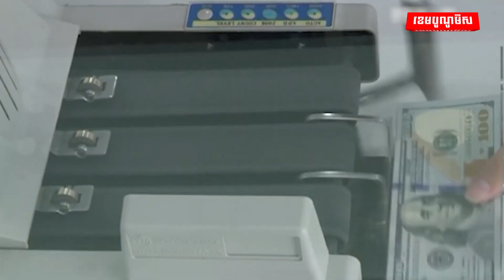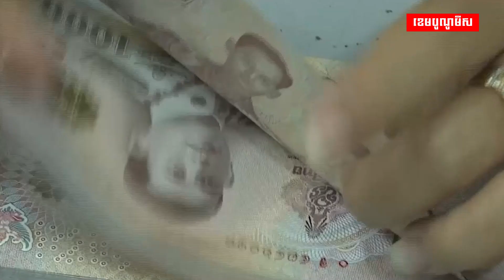នាយករដ្ឋមន្ត្រីថៃនឹងផ្តល់ប្រាក់ឲ្យពលរដ្ឋម្នាក់២៨០ដុល្លារ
នាយករដ្ឋមន្ត្រីថៃនឹងផ្តល់ប្រាក់ឲ្យពលរដ្ឋម្នាក់២៨០ដុល្លារ ដើម្បីជំរុញដំណើរការសេដ្ឋកិច្ច